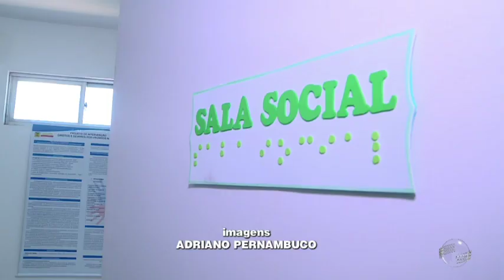Lei que determina etiquetas em brailes é aprovada pelo STF